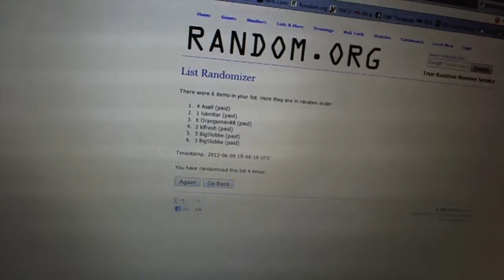C&C #909 Draft Order